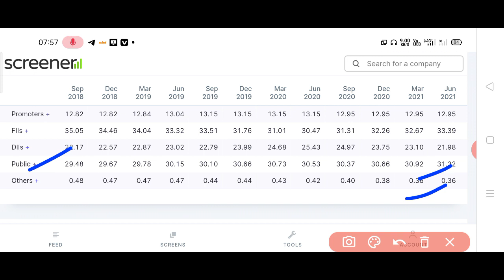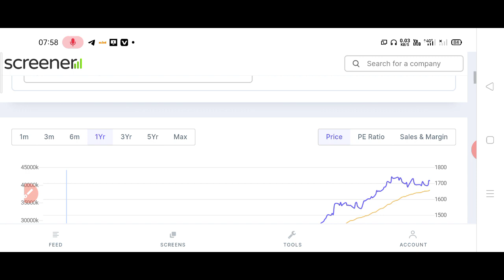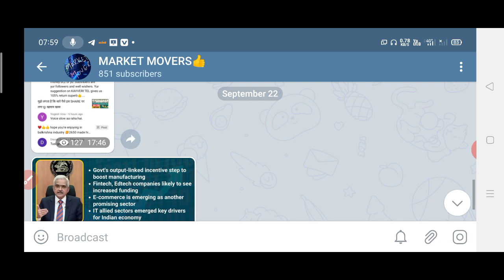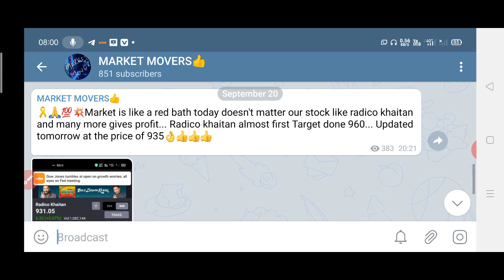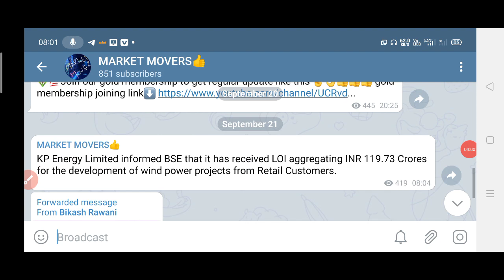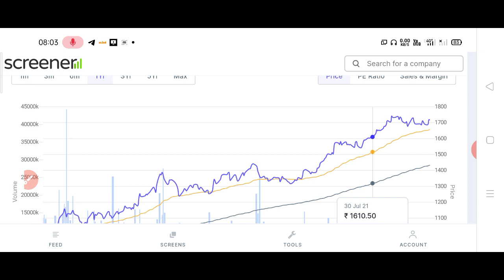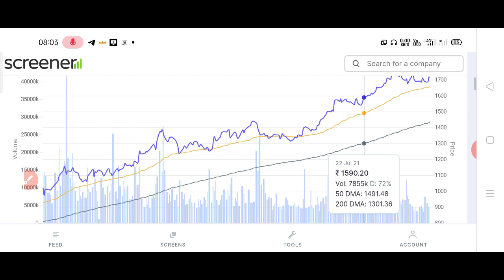भारत की सबसे बड़ी IT company ने Amazon के साथ मिलाया बड़ी तेजी की उम्मीद